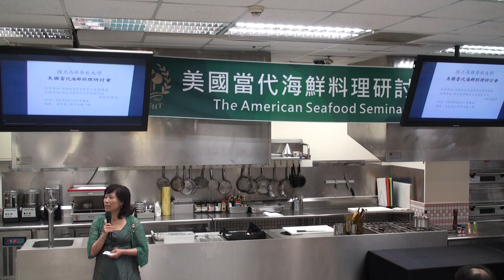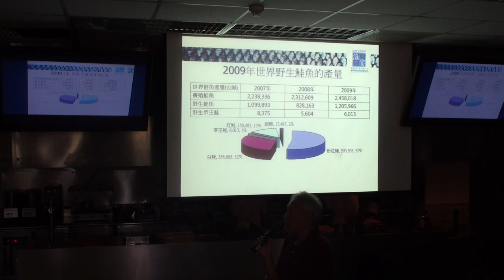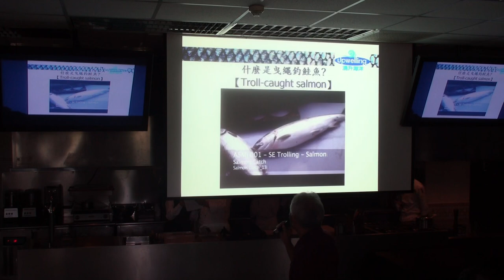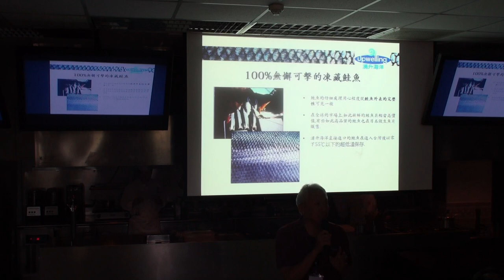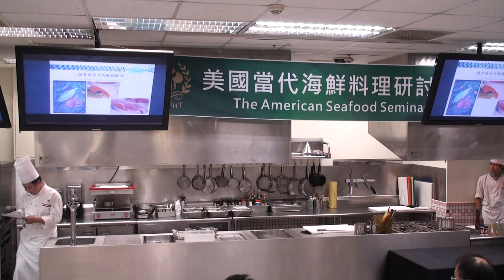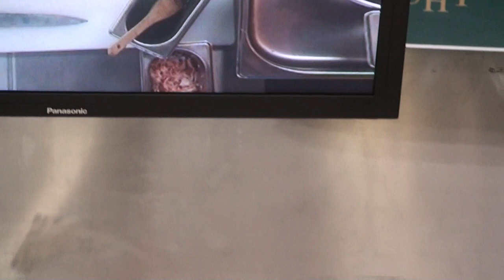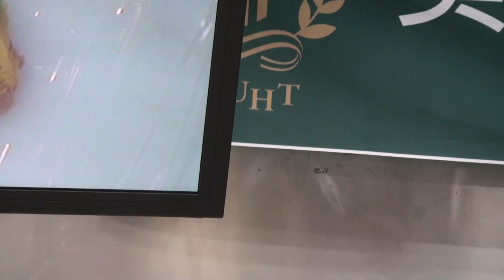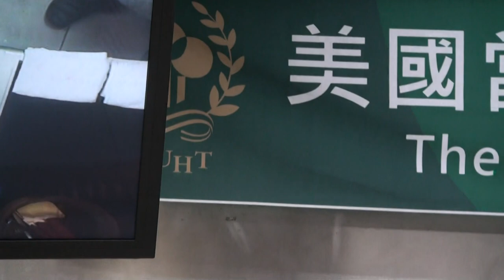20120914 Seafood Seminar at National Kaohsiung University of Hospitality and Tourism 1